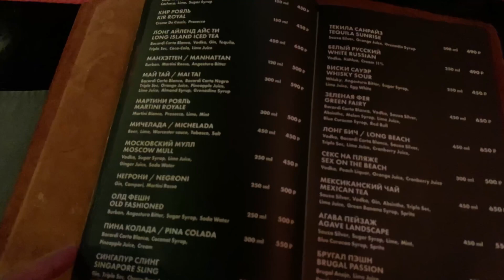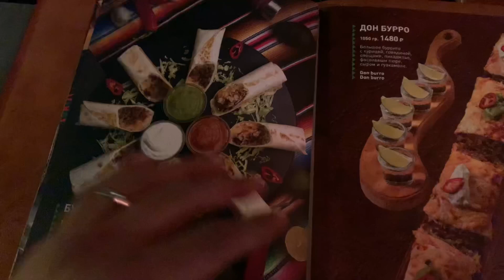I learnt something new | Vlog 7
Hello Guys,

Welcome to my new channel, you might know me by the name of my old channel, Stock Market by Anant Parashar..